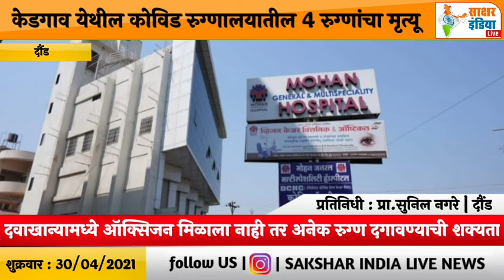दौंड | केडगाव येथील कोविड रुग्णालयातील 4 रुग्णांचा मृत्यू